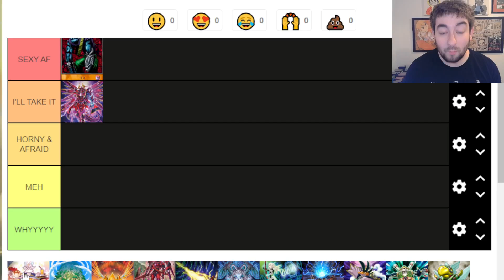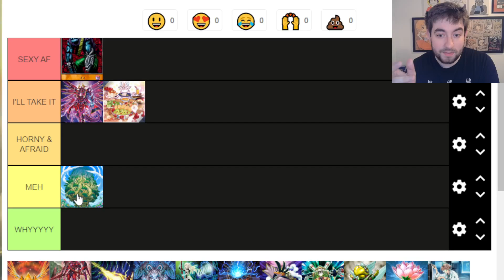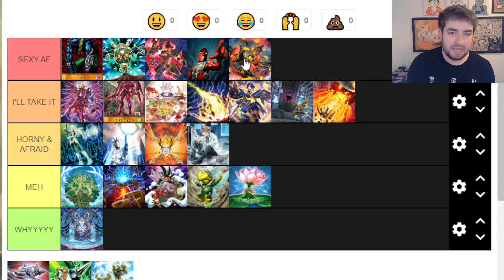RANKING EVERY BAN FROM Yu-Gi-Oh's NEW BANLIST!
lmk down below what your impressions were from the newest banlist:P